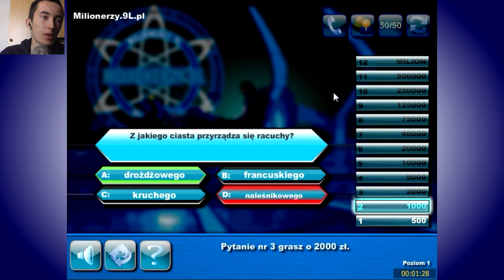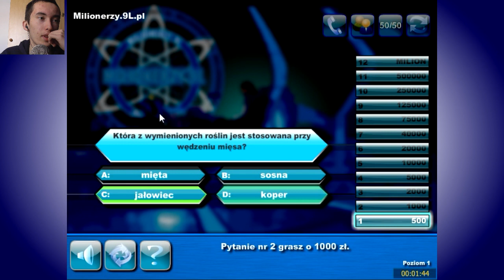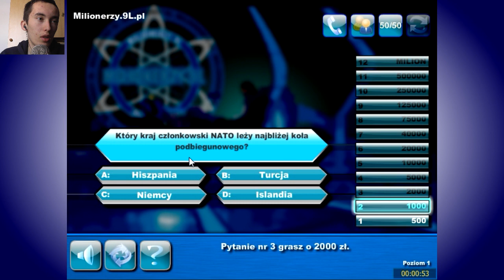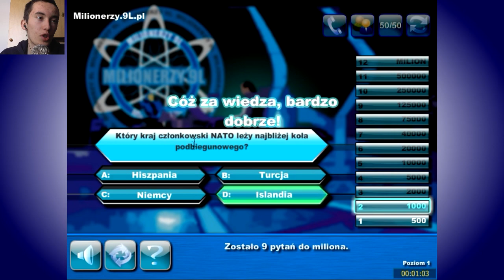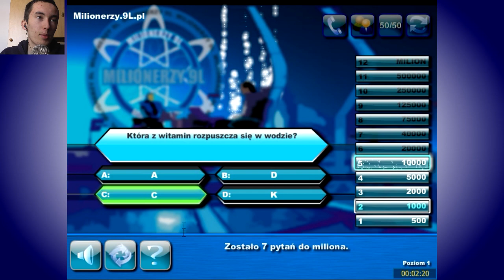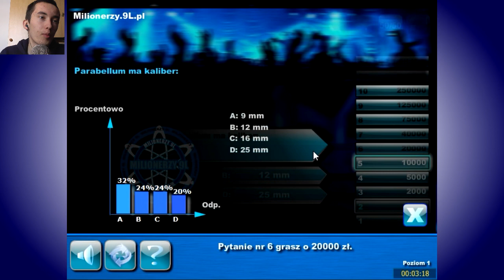Milionerzy [Gry przeglądarkowe]